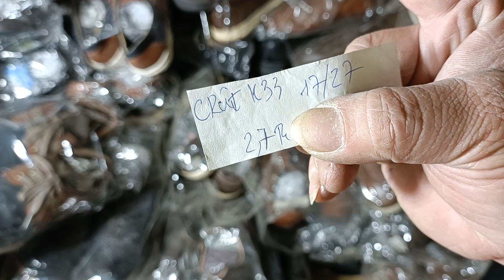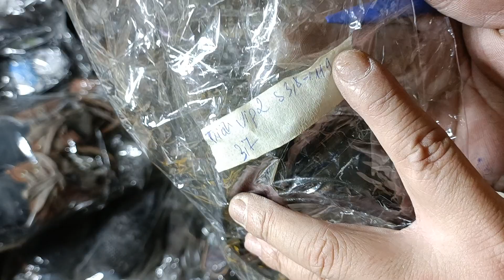LÔ GIÀY DA, TÚI VÍ, DÂY LƯNG TOÀN HÀNG CHẤT GIÁ RẺ (0383,440,440--0388,838,444)